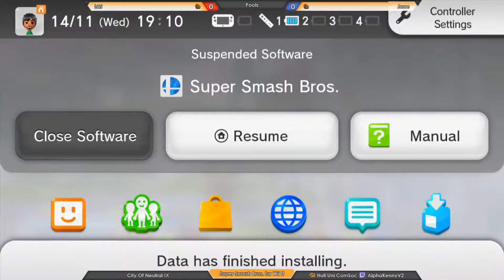CoN IX - Iski (Gannondorf) Vs. Jace (Gannondorf) - Pools